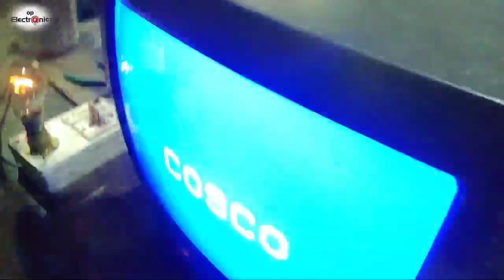Tv picture tube repair। How to repair broken picture tube।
hii 🤚